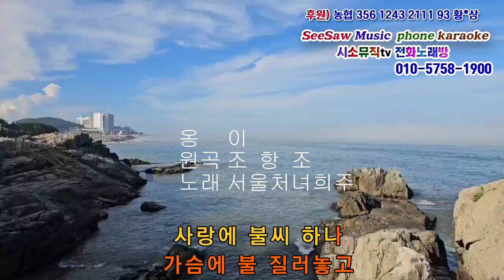옹이(조항조) 커버-서울처녀희주